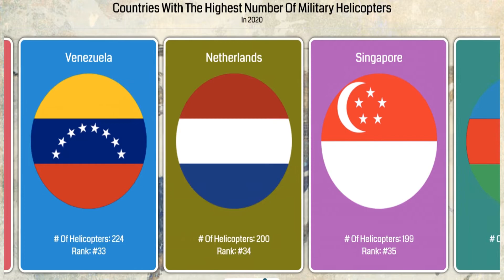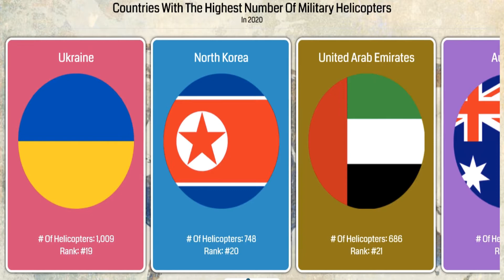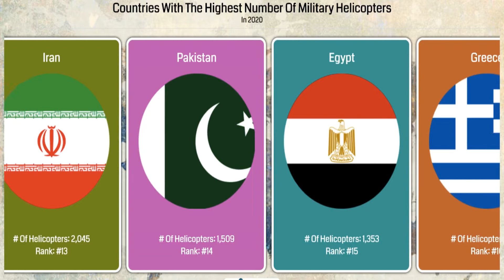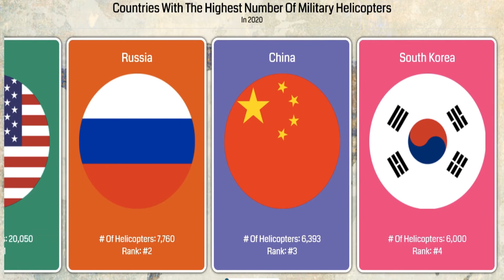Countries With Highest Number Of Military Helicopters (2020)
Music : Epic Motivation - (No Copyright) Cinematic Background Music For YouTube Videos - by AShamaluevMusic

Military helicopters play an integral part in the sea, land and air operations of modern militaries. Thanks to them, it is possible to not only eliminate high-level threats and transport troops to exact locations, but also to protect other aircrafts, troops, armoured vehicles, or naval vessels. Most of the helicopters used by military can boast with armour. When it comes to choppers in military, there is a distinction on three different types of helicopters. We can distinguish utility military helicopters, attack helicopters, and transport helicopters.

A utility military helicopter can fill roles such ground attack, air assault, military logistics, medical evacuation, command and control, and troop transport. An attack helicopter is an armed helicopter with the primary role of an attack aircraft, with the capability of engaging targets on the ground, such as enemy infantry and armoured fighting vehicles. Weapons used on attack helicopters can include autocannons, machine guns, rockets, and guided anti-tank missiles. Transport helicopters are used for transporting personnel and cargo in support of military operations.

However, if we were to provide you with a more thorough description, we can notice that all these choppers vary in terms of materials they were made of as well as the equipment they have installed in. It is all because of restrictions and limitations. As a consequence, it is not possible to construct a helicopter that will be capable of destroying heavily armoured fighting vehicles and at the same time it will transport troops.

Helicopter is a machine, where a number of elements can wear quite easily and quite fast. It is the result of constant vibrations and stresses that can lead to damages. Because of that, helicopters are very costly when we talk about maintenance and repair works. It means that their use is much more expensive than in case of aircrafts. What is more, helicopters require much more energy than a plane in order to achieve the same amount of work. Sadly, with much more energy comes greater fuel consumption.

In spite of all these downsides as well as the fact that the steering is much more complex than in case of aircrafts, they are still quite often used in military and, to surprise of many people, they remain a crucial element of almost every modern warfare. It is mainly because of its properties, including the possibility to land and take off vertically. As a result, we can use helicopters in places with small area, where precision is required. What is more, we should also remember that helicopters are great for difficult terrain and weather conditions.